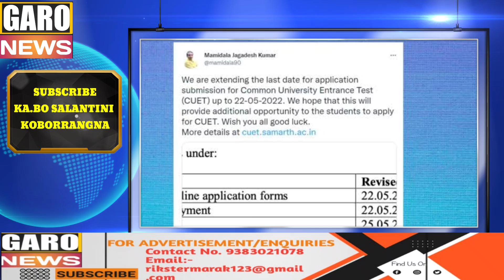Garo News:07-May/Skul Nok Dam 08 tangkako Chajok&CUET Register ko radoatjok&Ancheng Niamgri chona DC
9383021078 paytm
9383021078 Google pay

News reader:Rik marak
Video Editor:Rik Marak
Translator: Rik Marak

Rik Marak
Garo News
A.chik News
A.chik Kobor
Salantini Kobor
Gital Koborang
Garo Kobor